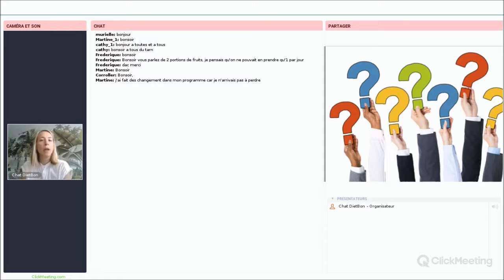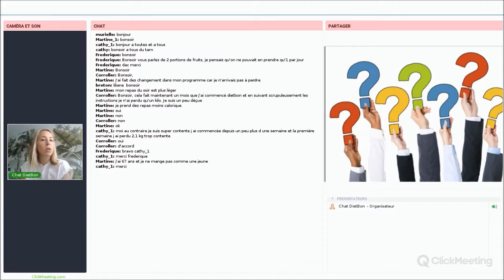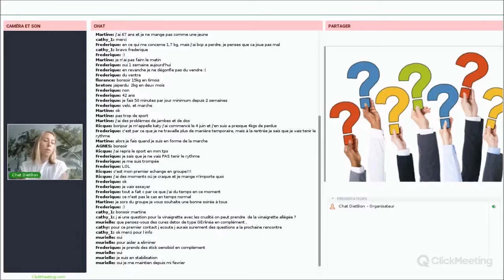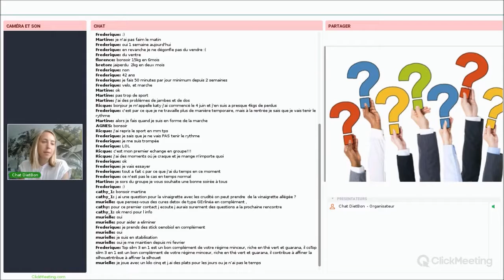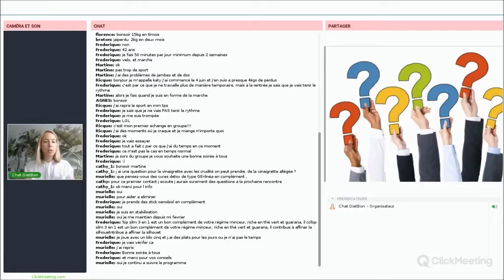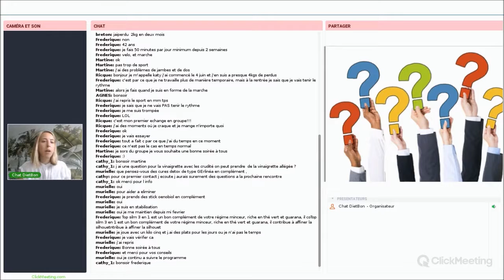Décryptage info ou intox !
Les smoothies et les glaces sont-ils vraiment différents ?